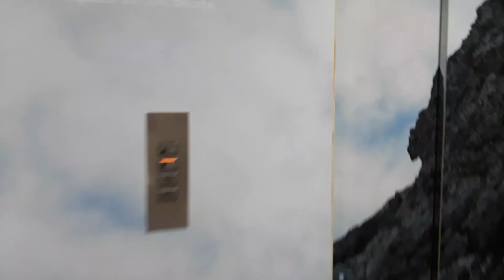Hospital me kun geya | 2022 |@Apna Channel